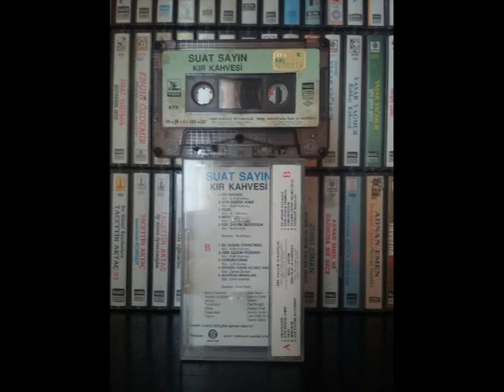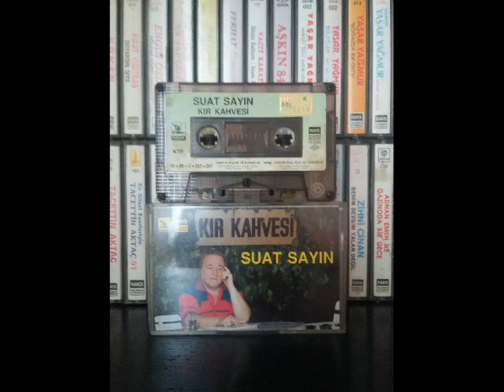Suat Sayın - Kır Kahvesi - FULL ALBUM